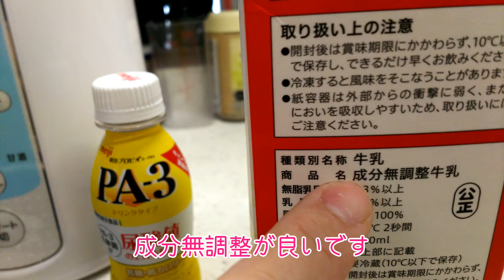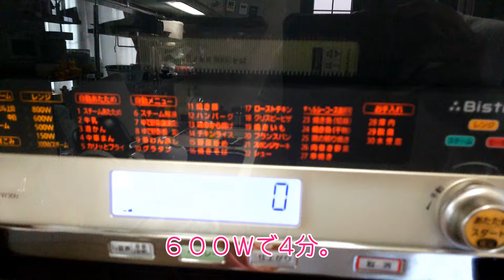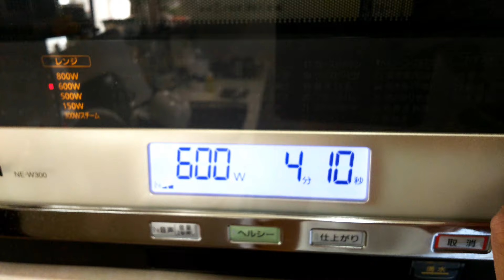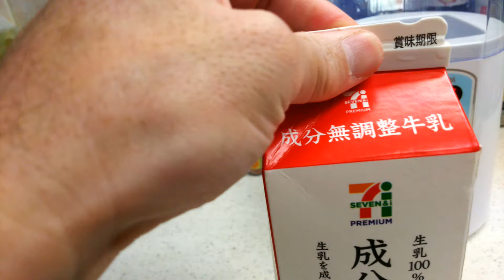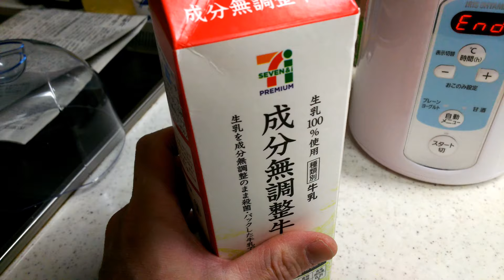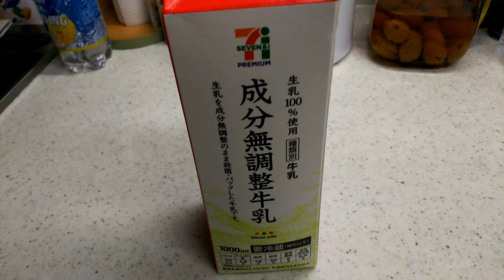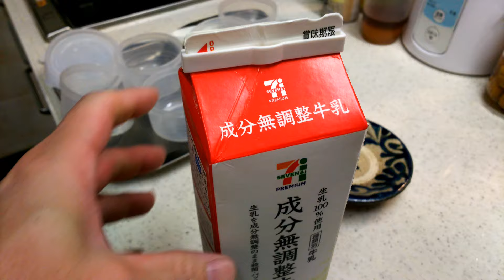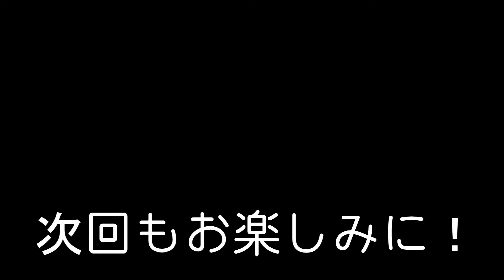【私生活公開】ヨーグルトメーカーでヨーグルト作り。方言で解説。Make yogurt #StayHome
私の私生活を公開します
まず、第一回目は、私が毎週欠かさず作っているヨーグルト作り。
これは、美味しくて栄養もあるので、毎朝、会社に行く前に食べていくヨーグルトを自作しています。　尿酸値を下がるヨーグルトを使っているのは
痛風に去年2019年9月に発症したからです。(笑)(笑)　ここ最近、色々なヨーグルトが販売しているので、皆さんの身体に必要なヨーグルトをチョイスすれば、体に合ったヨーグルトが作れると思いますよ！

ＢＧＭ
ＤＯＶＡ－ＳＹＮＤＲＯＭＥ